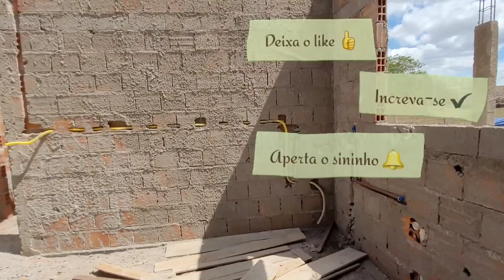QUANTO JA GASTAMOS NA OBRA R$ | MUITA COISA PARA RESOLVER | COMO FUNCIONA TRABALHAR COM YOUTUBE